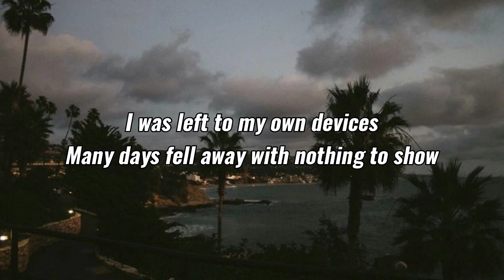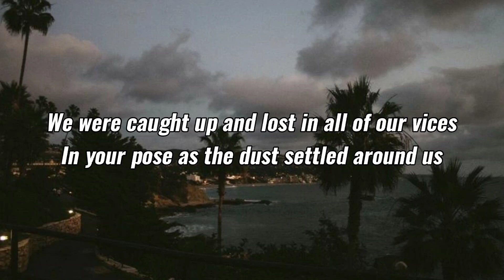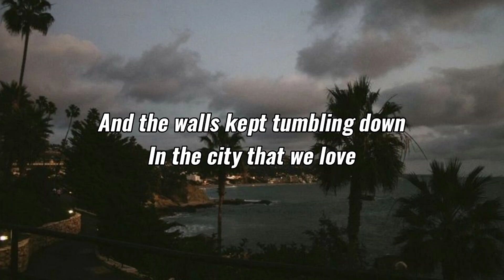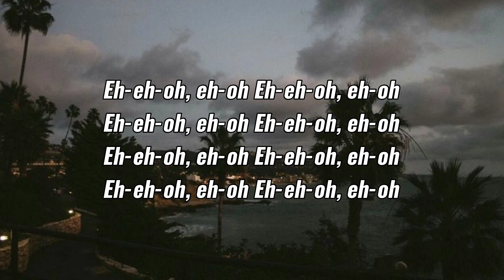Bastille - Pompeii (Lyrics)